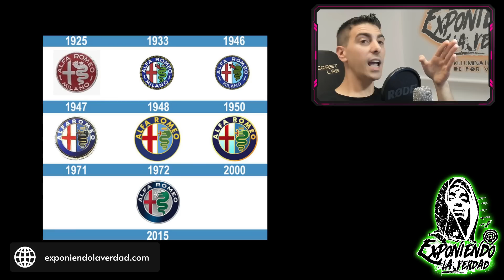DRAGON Boy es Primado NEGATIVO puro...